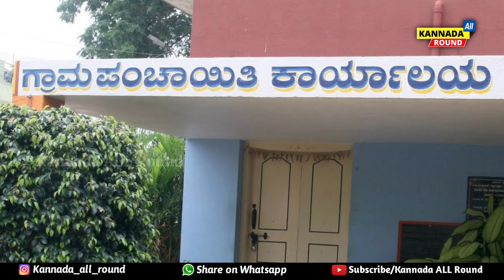ಕೇಂದ್ರ ಸರ್ಕಾರ ಭರ್ಜರಿ ಗುಡ್ ನ್ಯೂಸ್ //ಸ್ವಂತ ಮನೆ ನಿರ್ಮಿಸಿಕೊಳ್ಳಲು ಹೊಸ ಅರ್ಜಿಗಳು awas Yojana Karnataka 2021